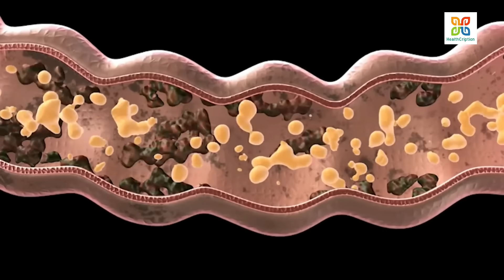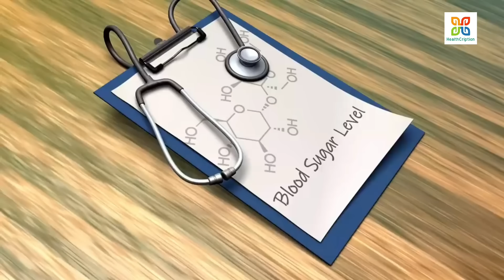ছোলার ছাতু ওষুধের খরচ বন্ধ করবে সঠিক নিয়মে খেলে।Amezing Health benefits of chana sattu/Cholar chatu.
ছোলার ছাতু ওষুধের খরচ বন্ধ করবে সঠিক নিয়মে খেলে।Amezing Helath benefits of chana sattu/Cholar chatu.

Cholar chhatu or chana Sattu is a protein-rich flour and a great summer drink owing to its cooling properties. It has gained recognition in India as a superfood with many health benefits and is often termed as the powerhouse of energy.Sattu is coarsely ground Bengal gram. It is prepared dry roasting the Bengal gram in the sand and then powdering it.
*It Improves Bowel Movement.
*Consuming sattu on an empty stomach helps proper functioning of the digestive tract. ...
*It Flushes Out Toxins From Body. ...
*It Keeps the Body Cool. ...
*It Is Best for People With Diabetes. ...
*It Aids Weight Loss. ...
*It Keeps You Energetic. and many more.

Today in this video, Dr.Krishnerjun Mukherjee explains to you about the health benefits of Chholar chhatu/ Chana Sattu, and its side effects.